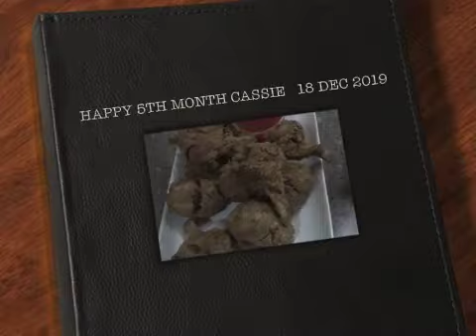HAPPY 5TH MONTH CASSIE 18 DEC 2019